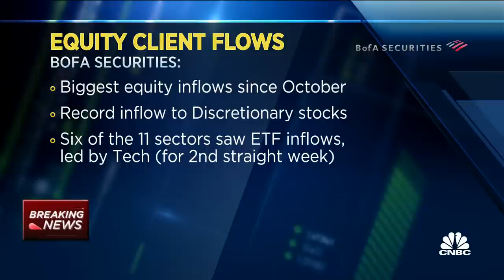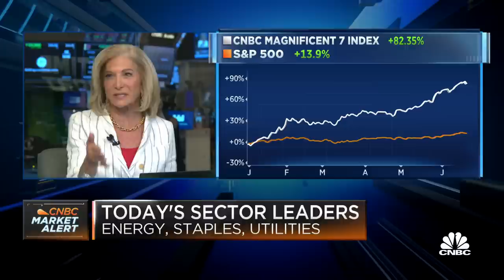Core inflation is still stubbornly high, says Odyssey's Jason Snipe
Joe Terranova, Kari Firestone, and Jason Snipe join 'Halftime Report' to discuss industrial market momentum, stubbornly high core inflation, and how to play the cyber security space.